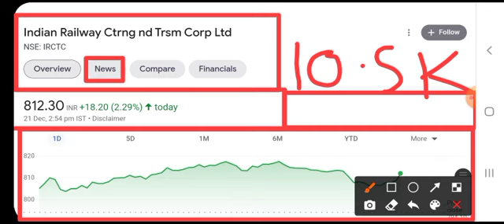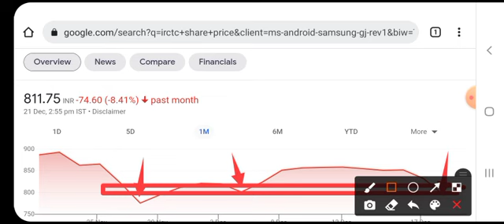IRCTC SHARE RESULT TODAY IRCTC SHARE LATEST NEWS IRCTC SHARE TARGET IRCTC BREAKING NEWS